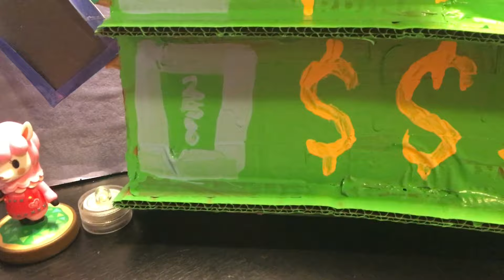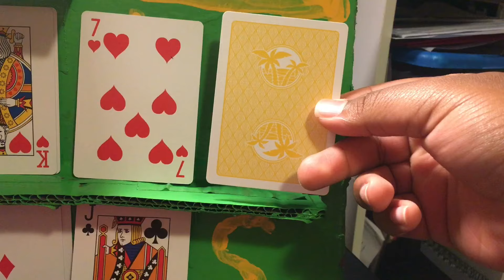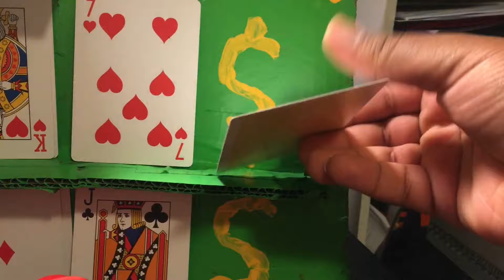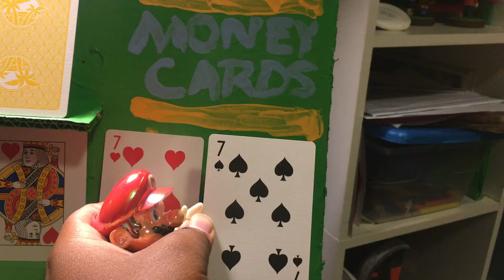Card Sharks part 3(final)